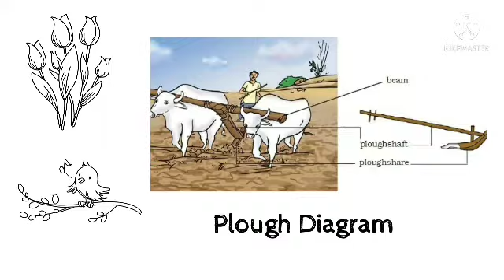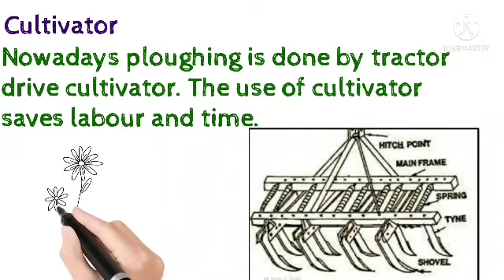Agricultural implements class 8 What is Plough What is Hoe And What is Cultivator Full explanation